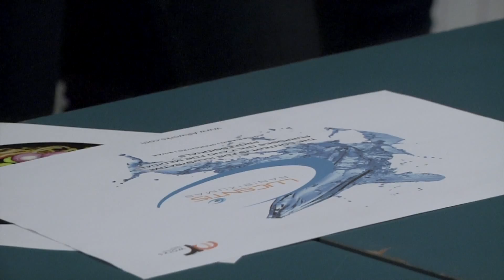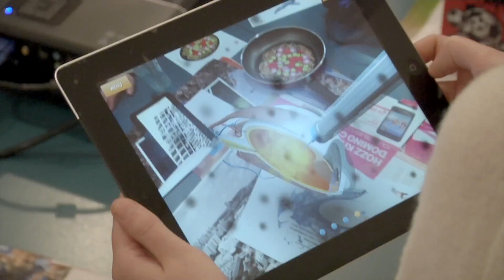Finnish Students day out in Budapest at ARworks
Arworks had a party in the office.The Embassy of Finland organized a visit of 30 Finnish students studying business administration to Hungary, Budapest. They visited several companies, and among them our HQ as well, where our CEO and our project managers gave them a short tour in Augmented Reality and other visually rich smartphone technologies.

After a summary on the technology, and the story of ARworks, they were divided into teams, and were rotating among 4 "stations" within the office. At each and every station they were experiencing different type of Augmented Reality - Marker based AR on small prints, Marker based AR on events, 360 panoramic photo and video  and AR with dynamic marker generation/mobile blue box technology.

In spite of their long party night before the visit, they seemed really enthusiastic, understood how AR can be used in marketing and travelled back to Finland with long lasting memories of AR and Budapest.